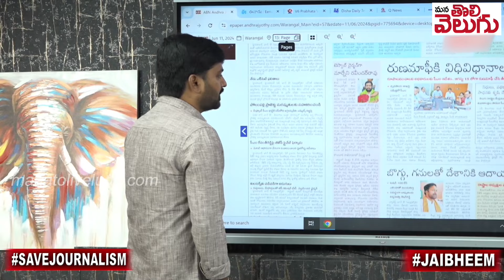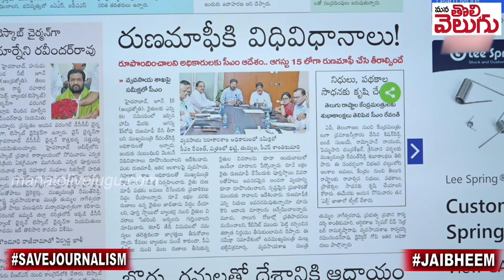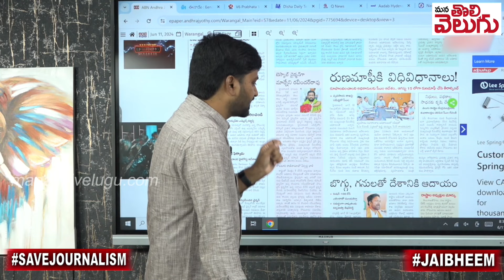రుణమాఫీపై రేవంత్ కీలక నిర్ణయం , సీరియస్ !! | CM Revanth Focus On Rythu Runa Mafi | ManaTolivelugu